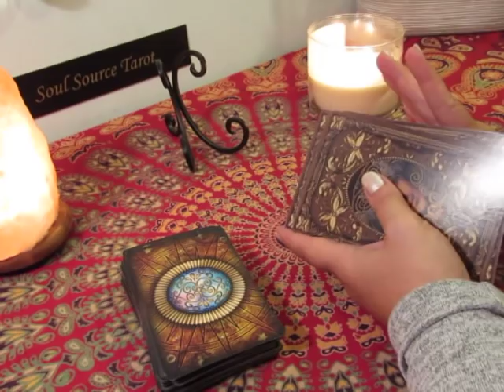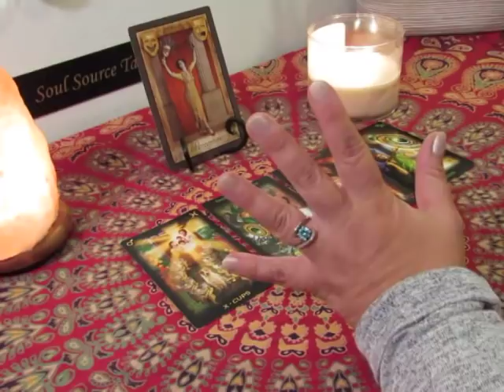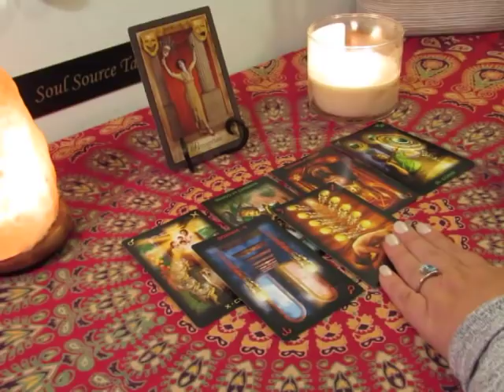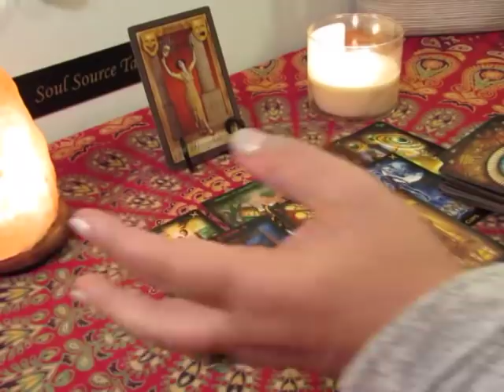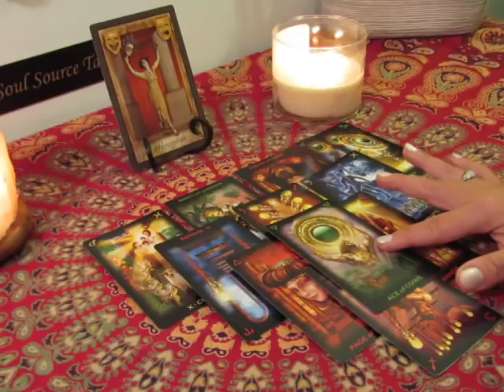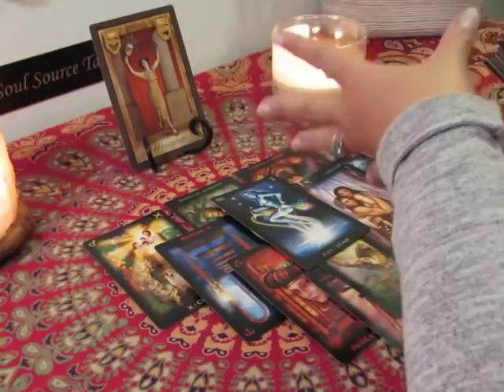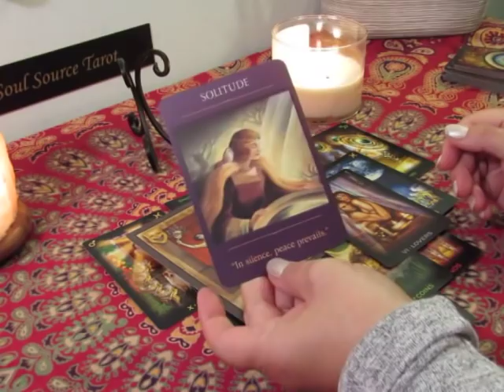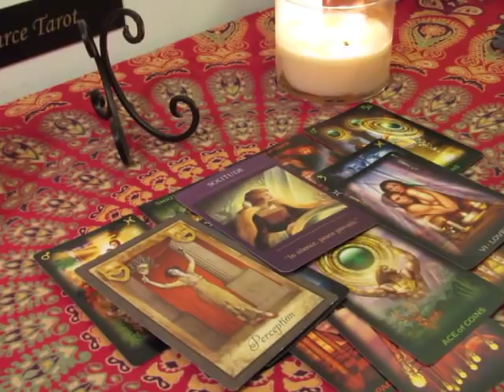~Virgo March 2019~Where Have You Been All My Life?~Biggest Connection~Virgo Tarot Reading